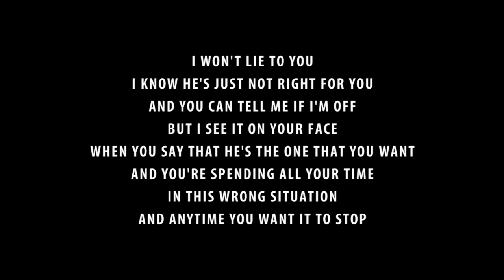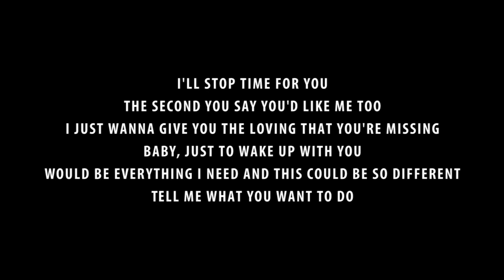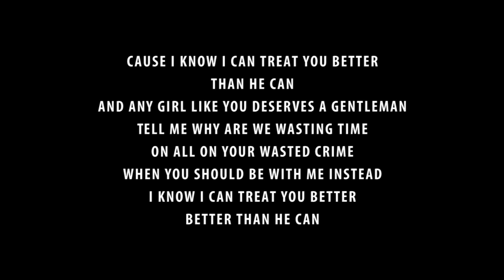Shawn Mendes - Treat You Better [ Lyrics ]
Shawn Mendes - Treat You Better ( lead single for Shawn Mendes second studio album )
No Audio because it's blocked by YT / Copyright

Enjoy and Support your artist.
Original Song owned by Shawn Mendes.